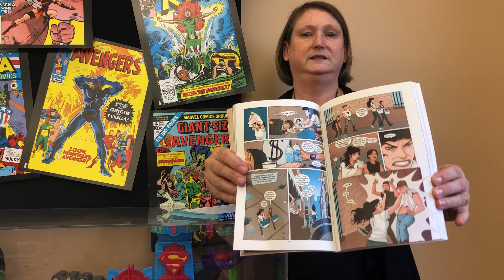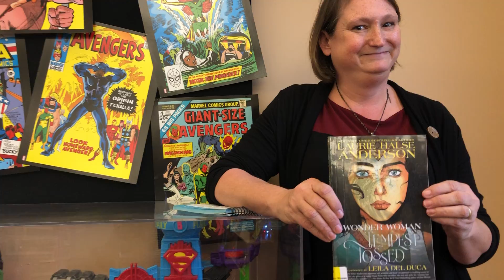LPL Teens Graphic Novel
Kris gets Graphic! We are talking Graphic Novels every Wednesday at 4 p.m. during the month of February. Join us!